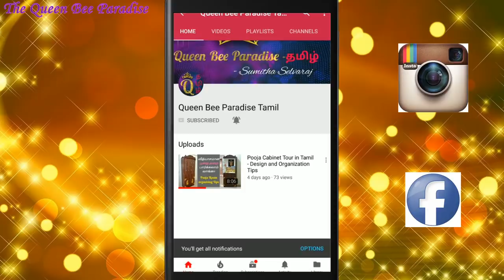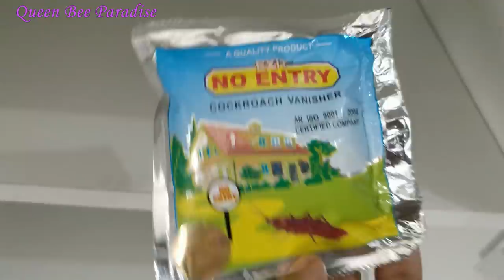Easy Tricks to Deep Clean the Kitchen -Herbal Cockroach Repellent -சுலபமாக கிட்சன் சுத்தம் செய்யலாம்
Chart paper (50 sheets)
herbal Cockroach repellent gel (no entry)
Herbal cockroach repellent gel (herbo pest )
Insecticide chalk
Non-woven kitchen towel roll
spray bottle
kitchen wet wipes (1)
disinfectant wipes (2)
baby wipes
baby wipes (2)
stove cleaning metal brush
Glass top stove
kitchen Chimney

Sharing few easy and practical tips on How to deep clean the kitchen effortlessly.  I have shown the method that I use to clean all the kitchen cabinets and declutter unncessary things. Discussed about the Herbal cockroach repellent paste that i use for more than 7 years. Discussed about the most economical shelf linings. I have also shown how i clean my kitchen cabinet doors , gas stove, counter top and kitchen tiles using  a DIY kitchen cleaning solution. Hope you will find the ideas useful for your deep cleaning during this festival season.. All the best and happy diwali. :-)